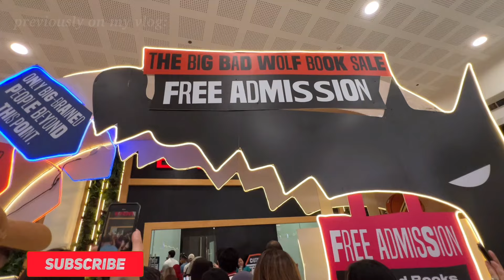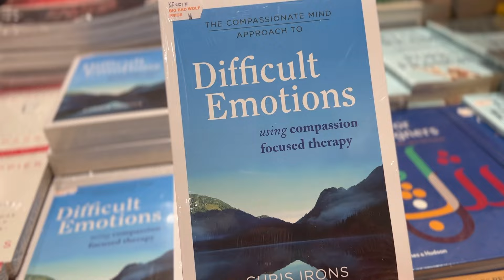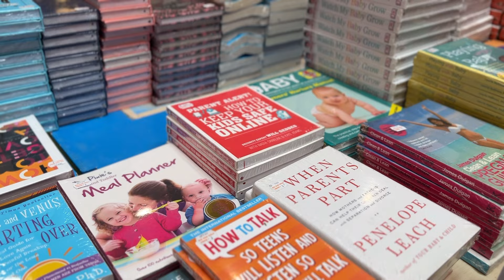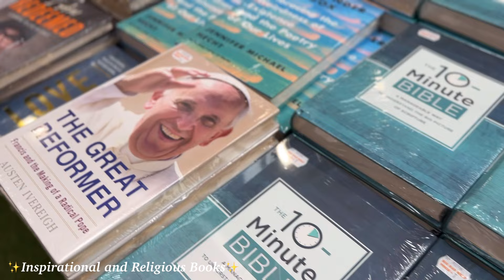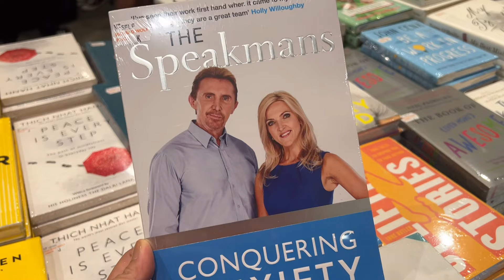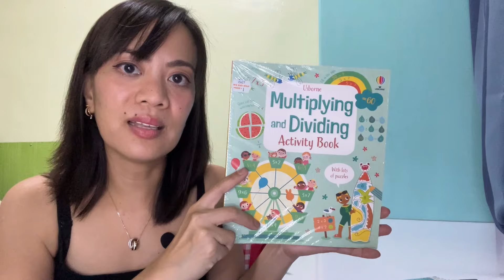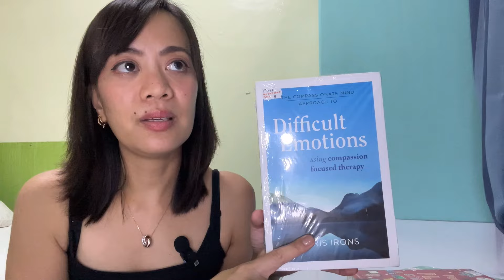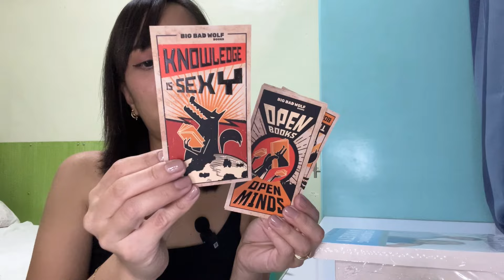WHAT I BOUGHT on Big Bad Wolf Book Sale in CDO (part 2) || Mumzy Vany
Hello Mumzys! Sharing with you the books that I bought from this sale! enjoy💕

💖Mumzy Vany💖

- Film my video using my Canon G7X Mark III / Iphone 13 PRO
- For my Mic -- RODE Wireless Go / Lavalier Go Mic